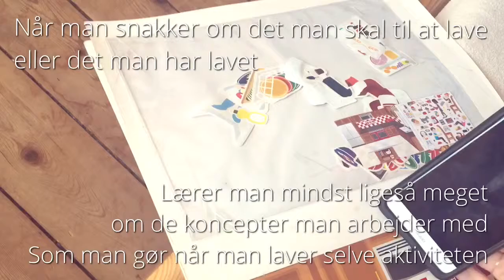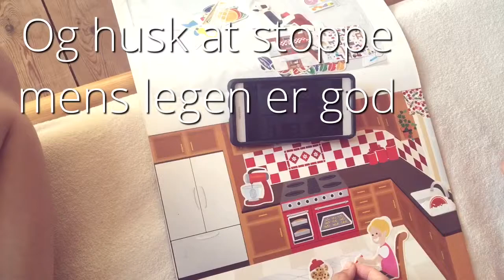Klistermærkesæt aktivitet - barrierespil for kommunikativ kontekst